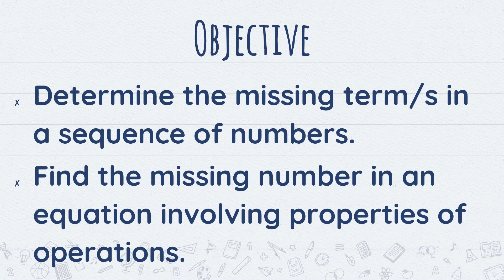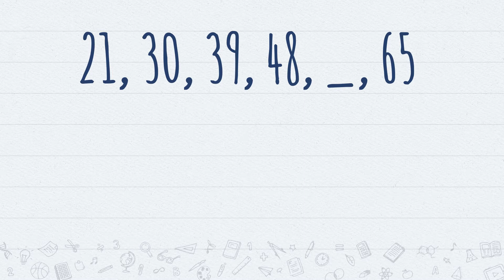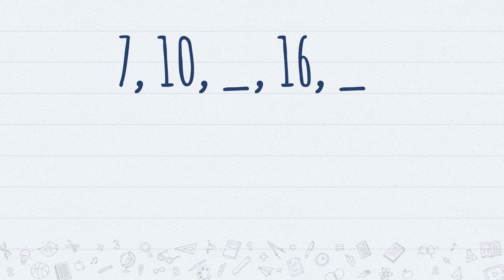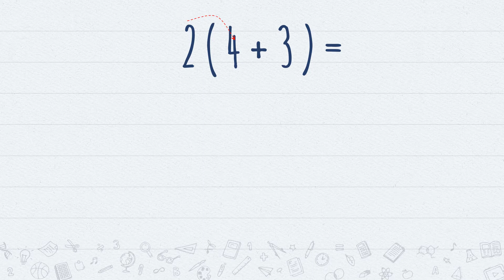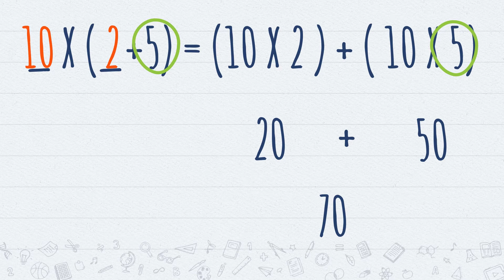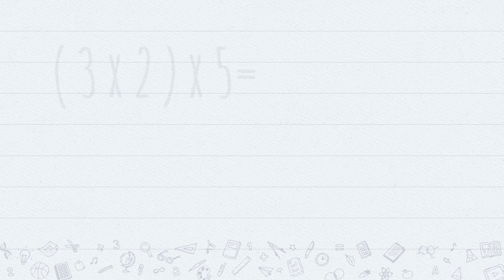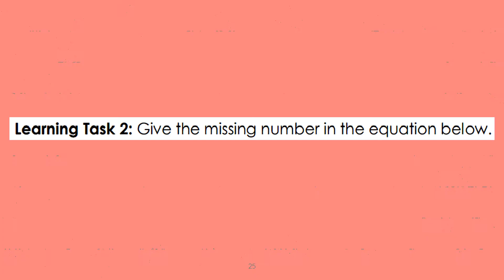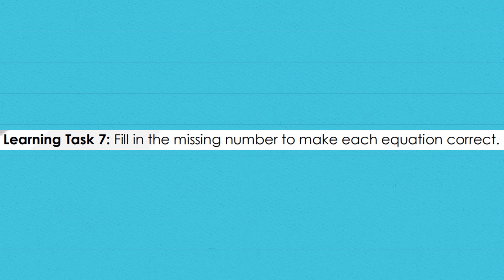Learn with Sir Kim: Math 4 Q3 W5 Determining the Missing Term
Instructions that would help you answer the module in Math for the fifth week of the third quarter.

Topic: Determining the Missing Term in a Sequence and Finding the Missing Term in an Equation